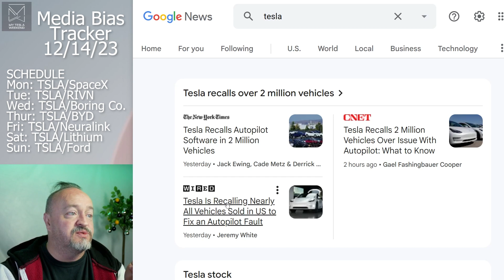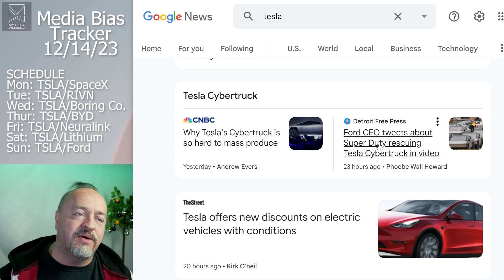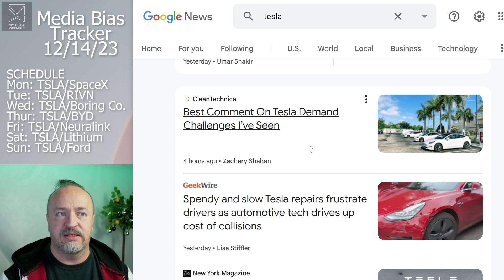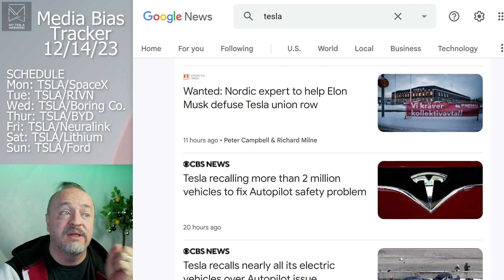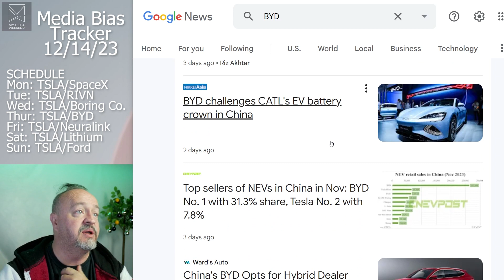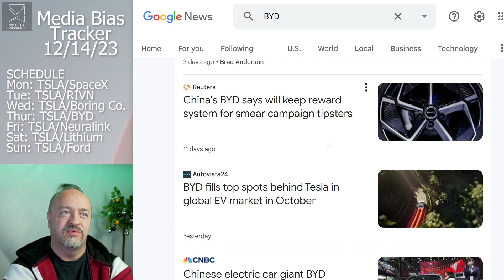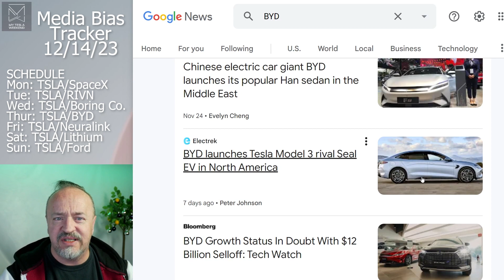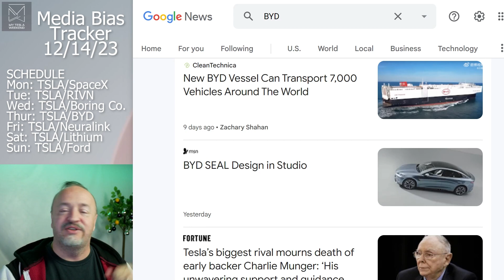Media bias tracker Dec 14, 2023. Tesla improves from yesterday, BYD tracking begins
Rolling 7-day average has been added, and the score has been shifted to whole numbers rather than decimal points.